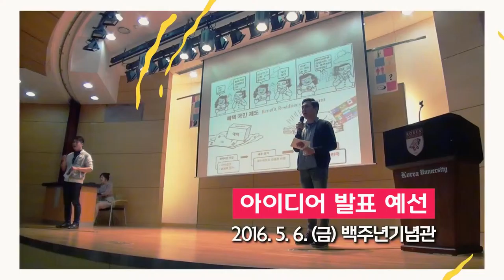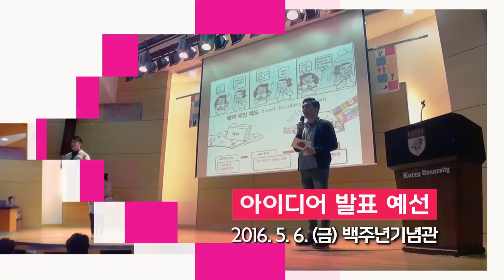[고려대학교 Korea University] 지성발광 아이디어 축제 예선_주제2 지구의 평균 기온 1℃ 낮추기(형설지공돌이팀) Video Clip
형설지공돌이팀(한의현, 김태열, 이민주)

2016.5.6